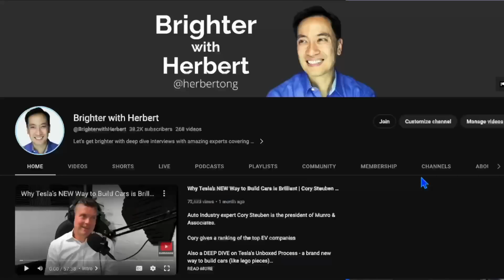Elon Musk’s Business Lessons [Walter Isaacson Biography] | Brighter with Larry Goldberg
Get FREE Tesla Milestones tables (all milestones from 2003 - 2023)

Larry Goldberg is a serial entrepreneur (co-founder of Sapiens Decision), angel investor, and co-author of the book “The Decision Model”.

Follow Larry on Twitter: @TeslaLarry